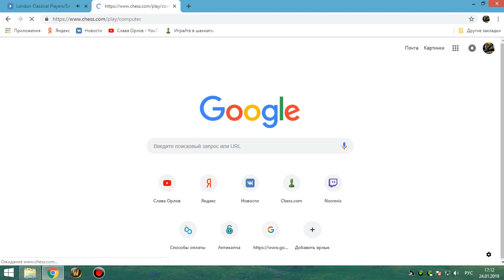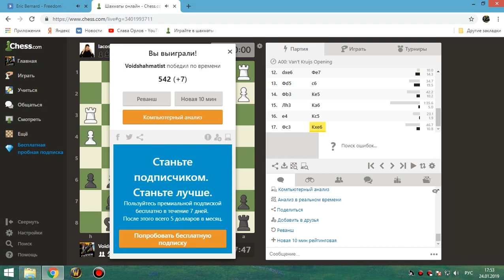12 Шахматы онлайн